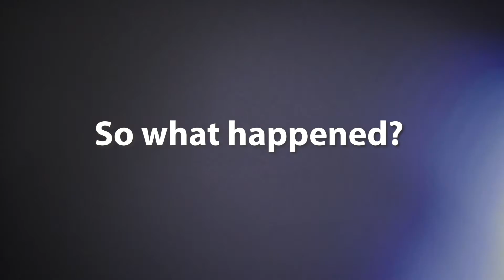iRover2 Extreme product Testing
Watch as iRover2® is put through its paces, proving its strength and durability.